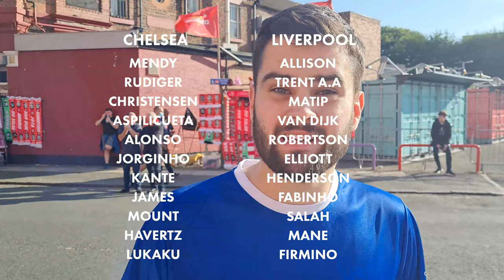LIVERPOOL 1 - 1 CHELSEA MATCH VLOG || JAMES SEES RED AS CHELSEA CLINCH POINT!